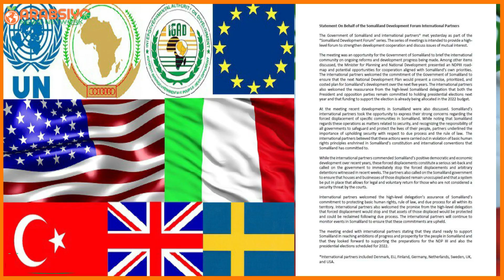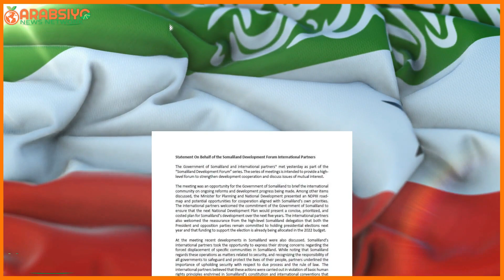Somaliland Oo Beesha Caalamka Ka Qancisay Tarxiilka Laascanood Ee Lamajara habaabiyey